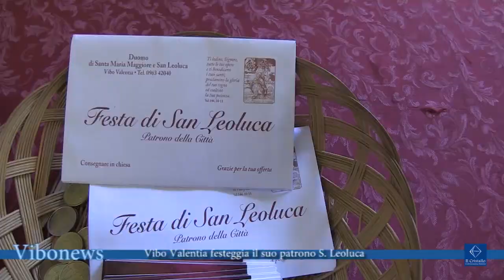Vibo Valentia festeggia il suo patrono S Leoluca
1 Marzo Festa di S. Leoluca, patrono di Vibo Valentia, la comunità celebra l’abate santo che fu vescovo della città proteggendola nei secoli